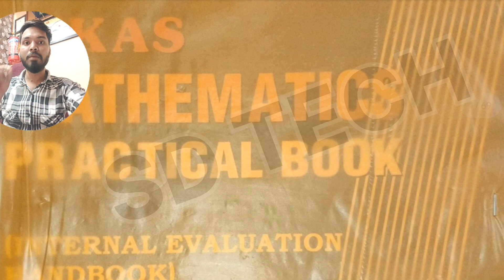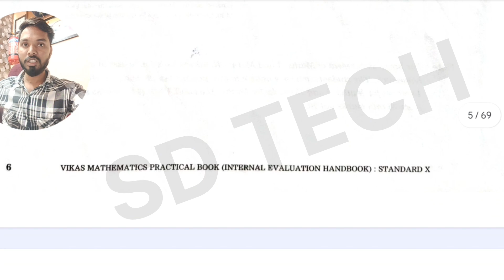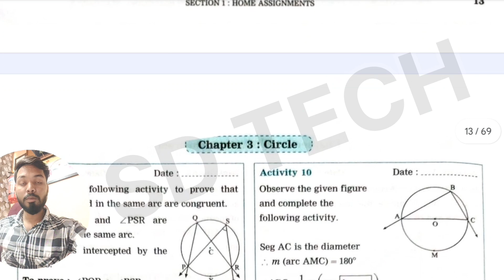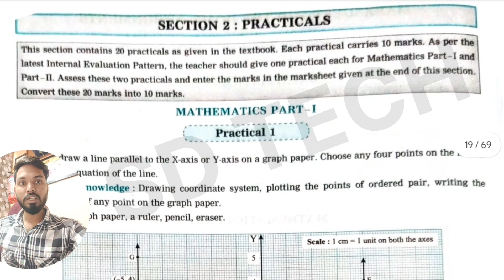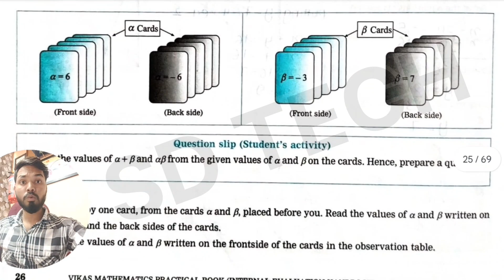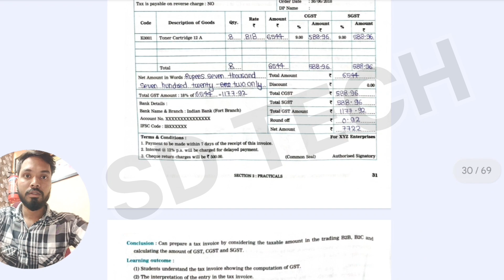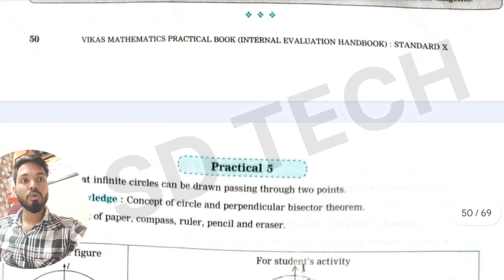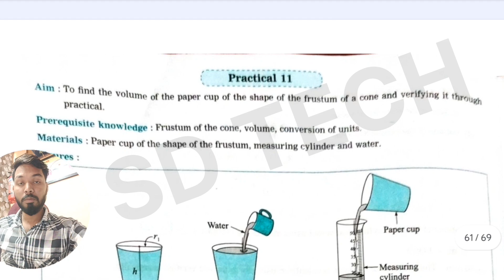vikas maths practical book std 10 answers | class 10 vikas mathematics practical book full answers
Mathematics Practical Book Class 10 Solution/Assignment+Practical+MCQ/Mathematics Easy Way